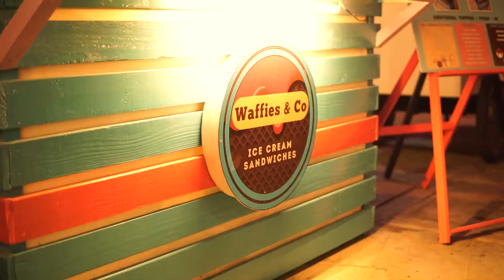Waffie and Co. Promotional Video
Stressed after work? Give your afternoon a lift and try Waffies and Co. ice cream sandwiches where you can mix and match!

Sharing with you guys our latest work with Gerard Villareal!